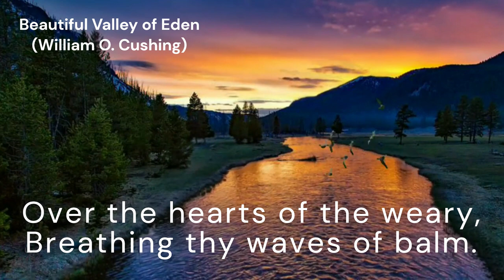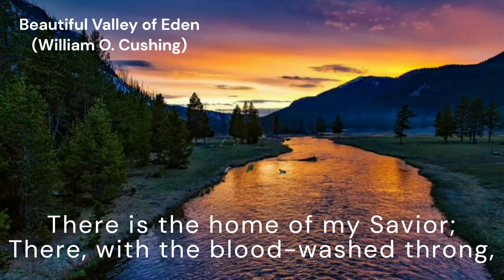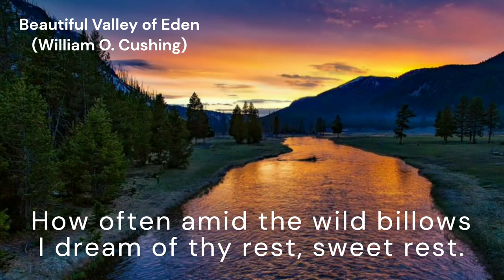Beautiful Valley of Eden (NELSON)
*Tune:* NELSON
*Author:* William O. Cushing
*Composer:* William F. Sherwin

*Lyrics:*
Beautiful valley of Eden,
Sweet is thy noontide calm;
Over the hearts of the weary,
Breathing thy waves of balm.

[Refrain:] Beautiful valley of Eden,
Home of the pure and blest,
How often amid the wild billows
I dream of thy rest, sweet rest.

Over the heart of the mourner
Shineth the golden day,
Wafting the songs of the angels
Down from the far away.

[Refrain]

There is the home of my Savior;
There, with the blood-washed throng,
Over the highlands of glory
Rolleth the great new song.

[Refrain]